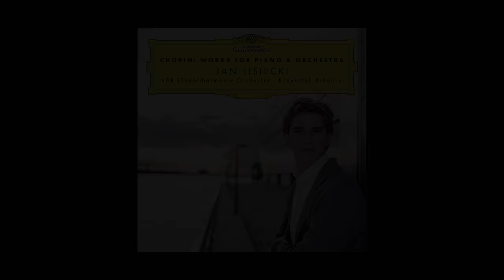Jan Lisiecki – Chopin: Nocturne in C sharp minor, Op. Posth.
Jan Lisiecki puts the spotlight on rarely recorded orchestral works by Chopin, the repertoire that became Lisiecki’s calling card and kick-started his international career.
These utterly compelling compositions crammed with exquisite melodies, youthful exuberance and dashing display were recorded in the studio with the NDR Elbphilharmonie Orchester, conducted by the Polish conductor Krzysztof Urbański. Watch Jan Lisiecki playing “Nocturne in C shrap minor”, taken from his new Album “CHOPIN: Works for Piano & Orchestra”.

Music video for Nocturne In C-Sharp Minor, Op. Posth. (C) 2017 Deutsche Grammophon GmbH, Berlin